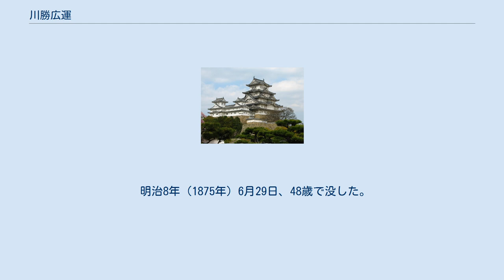川勝広運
川勝 広運（かわかつ ひろかず）は、江戸時代後期の旗本。
秀氏流川勝家（本家）の12代当主。
明治維新後、東京府参事となった。
名は「広一」と記される場合もある。
 文政11年（1828年）、越前勝山藩主の小笠原長貴の五男として江戸に生まれた。
『江戸幕臣人名事典（全一巻）改訂新版』等の記述によった。
『幕末維新人名事典』には、父は駿府定番・川勝中務広業とある。
 嘉永4年（1851年）に川勝中務広業の子で旗本の川勝左京の養子となった。
文久2年（1862年）4月8日、小栗忠順の推挙により、小姓組兼講武所砲術教授方出役から目付となり、同年7月5日に勘定奉行勝手方となった。
同年閏8月3日、松平慶永らの主張する幕政改革により新設され、寺社奉行牧野貞直など12名が任命された政事改革御用掛に任命され、勘定奉行と兼務した。
文久3年（1863年）8月14日、陸軍奉行並となったが、元治元年（1864年）8月19日に寄合となった。
慶応元年（1865年）7月10日、長崎奉行並となったが、同年7月晦日に職を辞した。
同年11月26日に大目付となり京都詰を勤め、滝川具挙と共に長州征討の参謀役を担当した。
慶応3年（1867年）4月7日、養父左京の家督（丹波内2,570石余）を継ぎ、同年6月17日に若年寄並となった。
 慶応4年（1868年）正月23日、恭順派に与して若年寄に進み、戊辰戦争の際は勝海舟、大久保一翁らと共に江戸開城に尽力した。
 明治維新後、大久保一翁東京府知事の下で、明治6年（1873年）から東京府参事を務めた。
明治5年（1872年）9月12日、新橋・横浜間鉄道開通式当日、明治天皇の乗られた四頭立ての馬車を、広運（東京府知事代理権参事）は騎馬で先導する栄誉を授かっている。
 若い頃から煎茶を嗜み、蓬仙（ほうせん）と号した。
茶器の解説書として知られる『蓬仙茶話・茶器篇』慶応3年（1967年）刊を執筆している。
自身は中国風の茶を好んで、江戸（東京）煎茶界に少なからぬ影響を与えたとされる。
 明治8年（1875年）6月29日、48歳で没した。